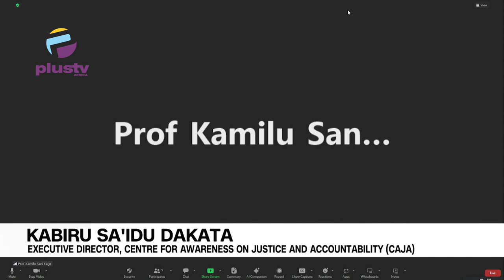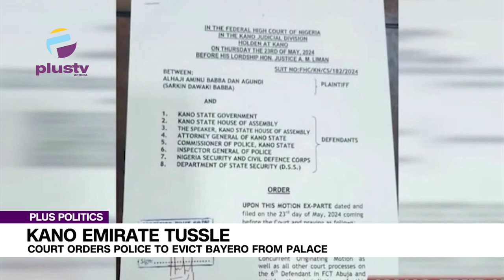Kano Emirate Tussel